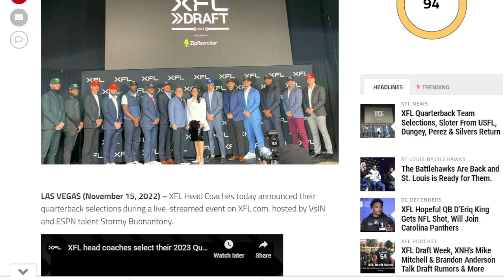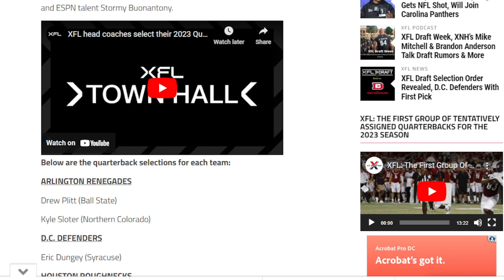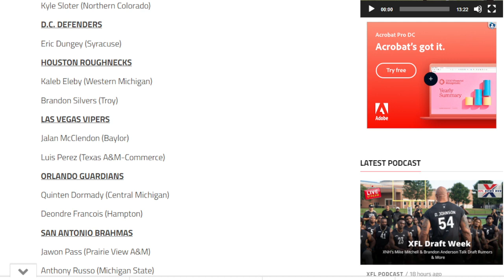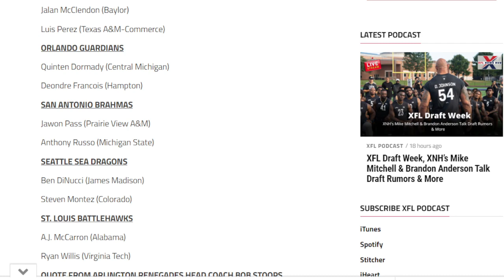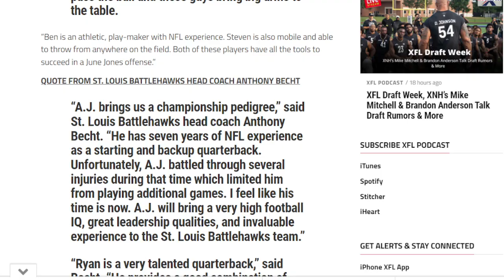XFL Quarterback Team Selections, Sloter From USFL, Dungey, Perez & Silvers Return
LAS VEGAS (November 15, 2022) – XFL Head Coaches today announced their quarterback selections during a live-streamed event on XFL.com, hosted by VsIN and ESPN talent Stormy Buonantony.

Below are the quarterback selections for each team:

ARLINGTON RENEGADES

Drew Plitt (Ball State)
Kyle Sloter (Northern Colorado)

D.C. DEFENDERS

Eric Dungey (Syracuse)

HOUSTON ROUGHNECKS

Kaleb Eleby (Western Michigan)
Brandon Silvers (Troy)

LAS VEGAS VIPERS

Jalan McClendon (Baylor)
Luis Perez (Texas A&M-Commerce)

ORLANDO GUARDIANS

Quinten Dormady (Central Michigan)
Deondre Francois (Hampton)

SAN ANTONIO BRAHMAS

Jawon Pass (Prairie View A&M)
Anthony Russo (Michigan State)

SEATTLE SEA DRAGONS

Ben DiNucci (James Madison)
Steven Montez (Colorado)

ST. LOUIS BATTLEHAWKS

A.J. McCarron (Alabama)
Ryan Willis (Virginia Tech)